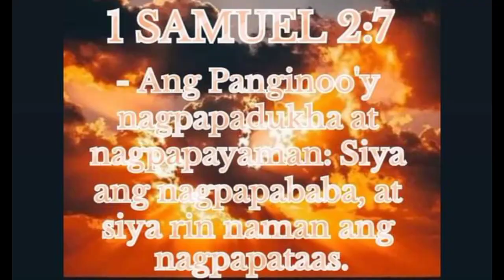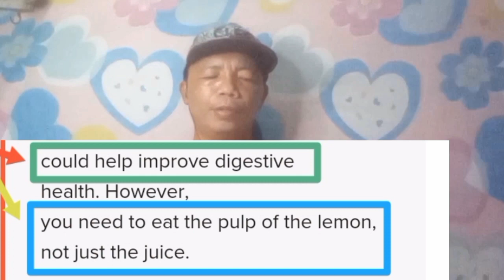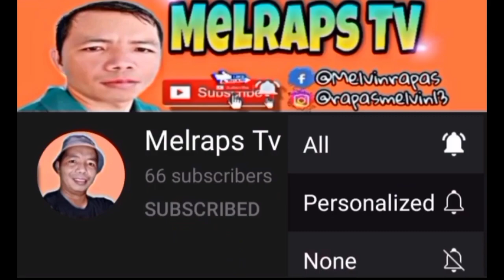HEALTH BEBEFITS OF LEMON